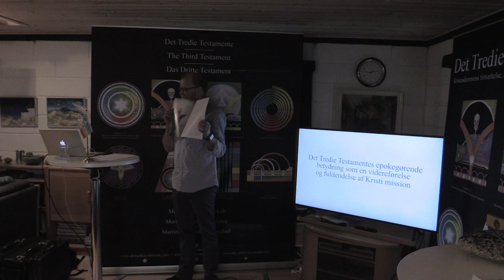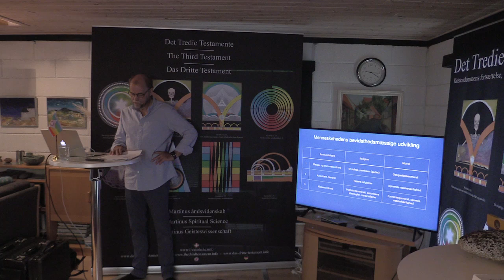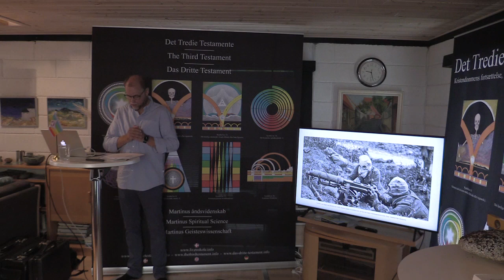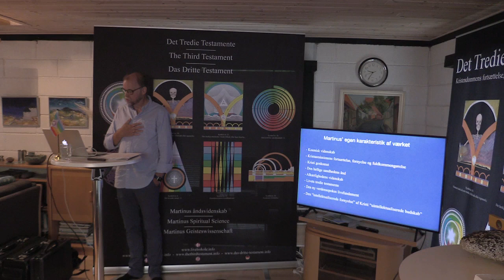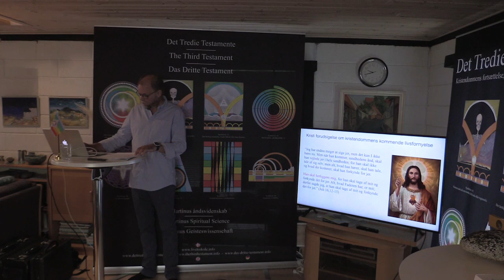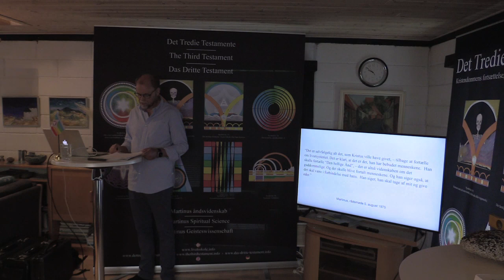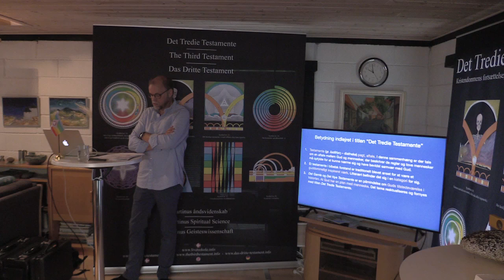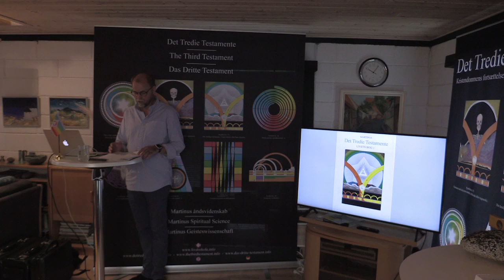Det Tredie Testamentes epokegørende betydning, v/Jes Arbov.